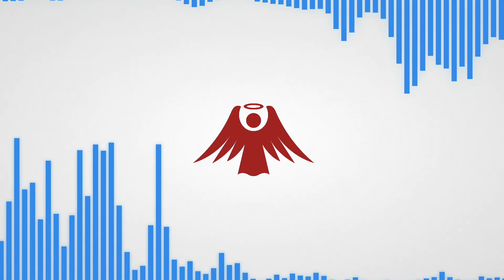Demi Lovato x Roy Woods Type Beat - "Angel"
Sad | Relaxed | Moving

BPM: 128
Key: A